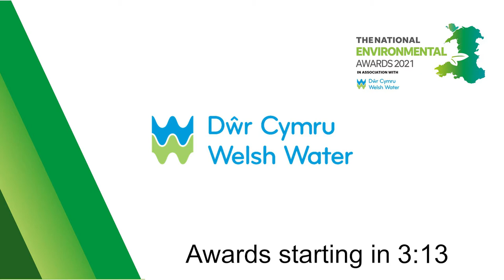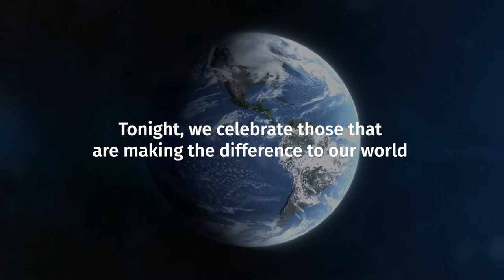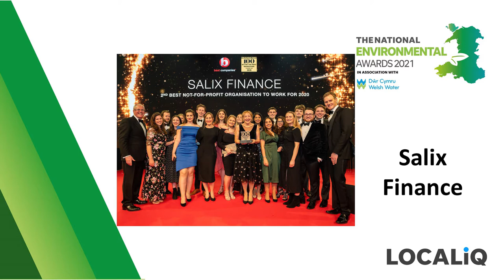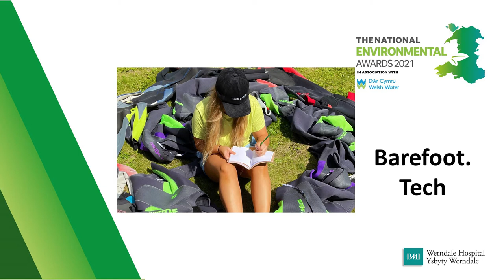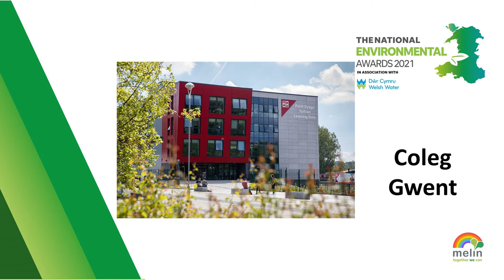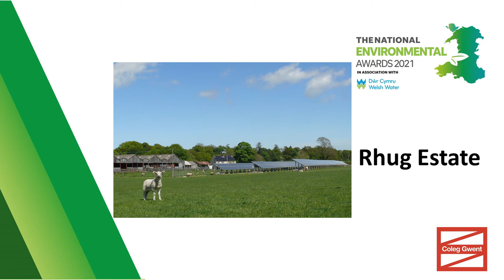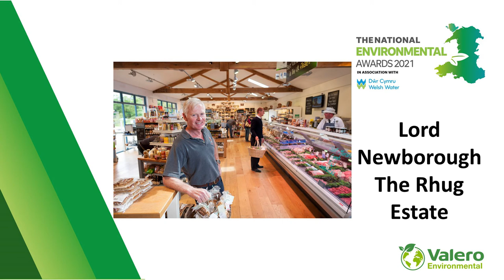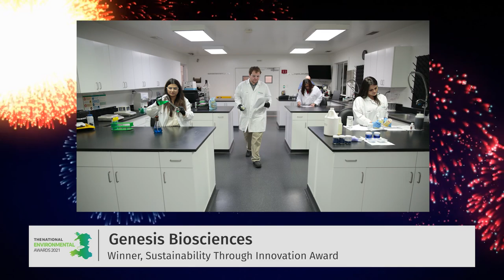The National Environmental Awards 2021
We are delighted to announce the first National Environmental Awards in association with Dŵr Cymru | Welsh Water

Together we will provide a national platform to show case initiatives, individuals, teams, and businesses, schools and community groups throughout Wales that really make a difference to the environment.

We want to celebrate all those that have risen to the challenge of a global problem, finding local solutions that can make a big difference. We want to share your stories and create a permanent record of all those incredible people and business that champion the cause.